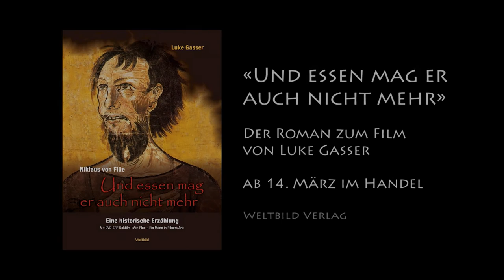Niklaus von Flü - Die Dokumentation zum Bruder Klaus (official trailer)